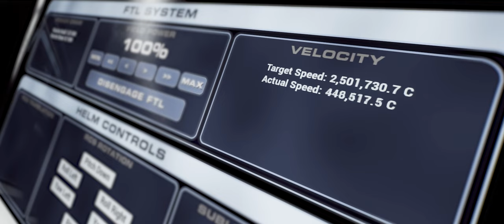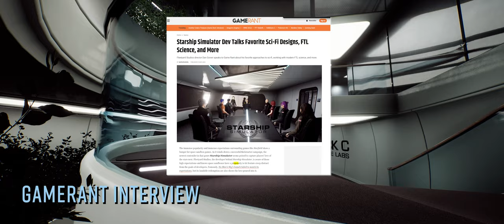Starship Simulator NEWS: Ship to Ship Combat Details & More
In the Starship Show this week…

The plans for standalone ship to ship combat. Gamerant interviews Developer Dan Govier And Fleetyards development roadmap features on this weeks livestream.